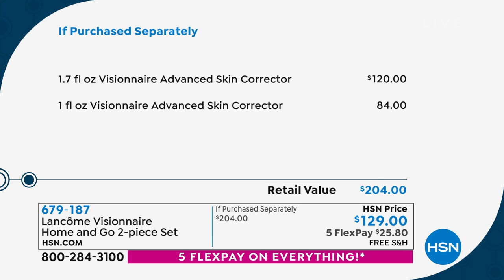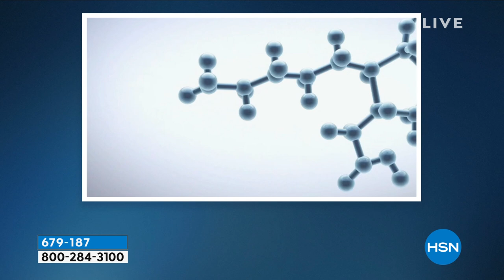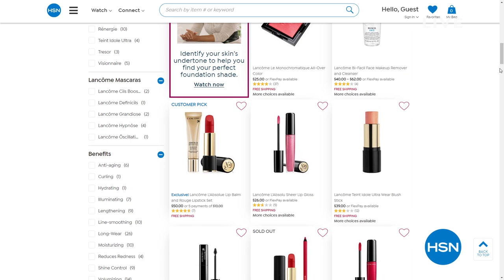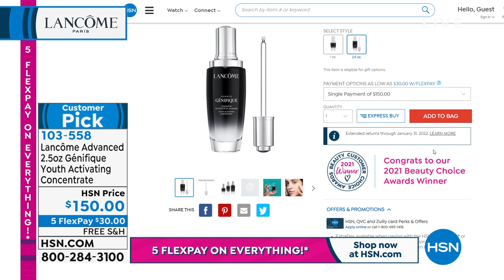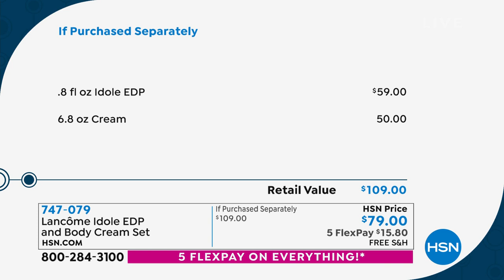HSN | Lancome Paris Beauty 09.25.2021 - 02 PM